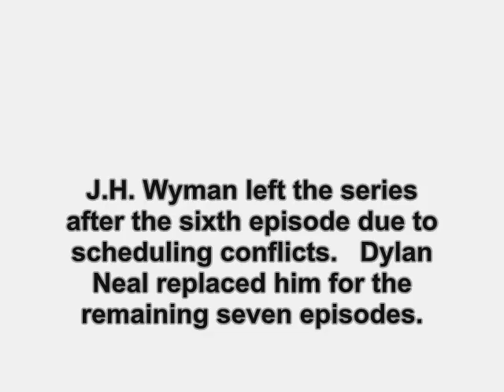Pacific Palisades (1997): Where Are They Now?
find out what ever happen to the 1997 TV show, Pacific Palisades.